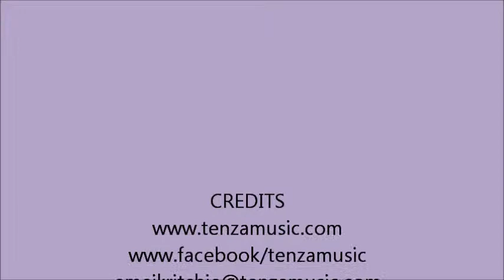DJ LADY XPLOSIVE INTERVIEW WITH TENZA FEB 2012 (PART 5)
Dj Lady Xplosive one of the hottest Female Dj in the UK , Interviewing hot Dancehall/Soca Artist Tenza! Part 5/5, Features Tenza Hot Single 'Out N Clean'  also other Artist on Kick Out Teeth Riddim,Kinglish and Alaska